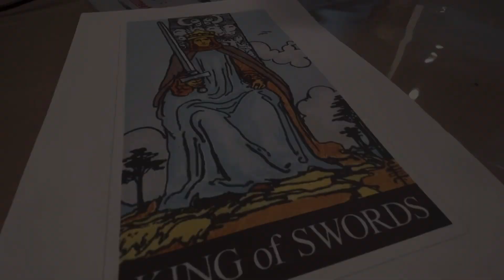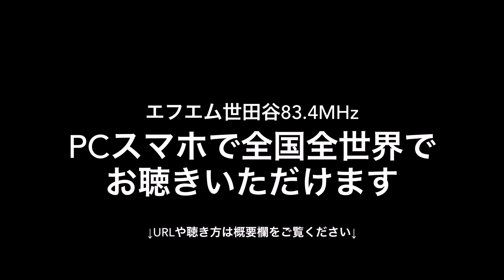【田中さんラジオ】ゲスト 黒須洋嗣 さんが語ります✨✨✨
4/16（火）22:30〜
「田中さんラジオ」第211回♪

予告編動画🎥
次回ゲストは、
ダンサー、振付師、俳優、演出等
多岐に渡り活躍中の黒須洋嗣さん！
なにやら一枚のタロットカードが、黒須さんの新たな挑戦のきっかけに…？
1月に田中さんヌマチャンも観覧した、黒須さん出演、明石家さんまさん主演の舞台のお話もお伺いしながら、近況をたっぷりお話いただいています。

火曜夜22:30〜お聴き逃しなく🎶

✨番組公式グッズ好評発売中✨
マー君ター君アクリルスタンド👇

•ラジオ番組「田中さんラジオ」
毎週火曜日　夜22:30～23:00

•パーソナリティ：田中直樹、沼井雅之

音楽家・田中直樹が、沼井雅之ら仲間のミュージシャンやゲストと 繰り広げる音楽トークバラエティ番組。
リクエストやメール募集中！また二人のパーソナリティの近況も随時報告。

•世田谷地区は83.4MHzにてお聴きいただける他、

上記URLよりインターネットで、
またPC、スマートフォンでアプリ「ListenRadio（リスラジ）」でも手軽に聴くことができます。
トップページから【全国のラジオ曲】⇒【関東】⇒【エフエム世田谷】を選択してお聴き頂けます。

番組サイトのメールフォームに入力してもOK🙆‍♀️

•SNSでの投稿にはハッシュタグ 田中さんラジオ をつけてお願いします‼️
@TanakasanR でリアルタイムツイートしてます📱
Twitterご利用の方は是非ご一緒に盛り上がりましょう😊

•番組noteではバックナンバーのダウンロード配信もやってます！
スピンオフなど番組未公開の音源もあり♪
聞き逃した方も、こちらでお聴きいただけます。